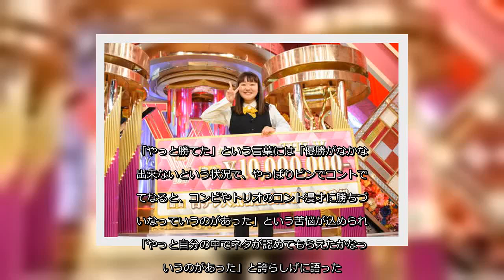✅ 笑いの女王を決める「女芸人NO・1決定戦 THE W」の決勝戦が14日、東京・日本テレビで行われ、吉住（31）が栄冠を手にした。エントリー総数646組の頂点に… - 日刊スポーツ新聞社のニュース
✍   笑いの女王を決める「女芸人NO・1決定戦　THE　W」の決勝戦が14日、東京・日本テレビで行われ、吉住（31）が栄冠を手にした。エントリー総数646組の頂点に立ち、賞金1000万円と日テレ系人気番組出演権と冠番組の権利を獲得した。 吉住はBブロック3組目で登場し、「女審判」のネタでファーストステージを突破。Aブロックを勝ち上がった紅しょうがとの最終決戦では「銀行強盗の最中に支店長に思いを寄せる行員」のネタを披露し、第4代女王に輝いた。 優勝が決まると信じられないという表情を浮かべて両手で顔を覆った。涙を流し「こんな明るいところにいられる人間じゃないんですよ」とひと言。そして「先輩にこれだけやっておけっていわれたので」と断りを入れて「どうも石原良純です」と締めた。 日テレ系での生放送終了後、オンライン優勝会見に臨んだ吉住は「正直、やっと勝てたかという感じですね。ネタをずっとやり続けてきたので、賞レースという大会で優勝できたのが本当にうれしいです」と改めて喜びを語った。 今大会は4回目の挑戦。他にも賞レースの決勝には進出するも頂点には立てなかった。「やっと勝てた」という言葉には「優勝がなかなか出来ないという状況で、やっぱりピンでコントでってなると、コンビやトリオのコント漫才に勝ちづらいなっていうのがあった」という苦悩が込められ、「やっと自分の中でネタが認めてもらえたかなっていうのがあった」と誇らしげに語った。 賞金1000万円の使い道については「私は整骨院に行くのが趣味で、肩とか首とか腰とかが悪いんですけど、今はちょっと近場しか行けていないので、全国を巡りたい」と願望を明かした。そして「あとは人力舎のみんなにおいしいもの食べさせてあげたい」と心優しい一面をみせた。 Bブロックは鮮烈なネタを披露したAマッソや初代女王ゆりやんレトリィバァ（30）、前回準優勝のはなしょーなど強敵が多かった。「特にあたりたくない4組が集まっていた。ちょっと勝つという自信というか、自分のネタを信じてやるしかない」と挑んだ結果、優勝につながった。 喜びを伝えたい人については「人力舎のみんなですかね」。同事務所は先輩のアンジャッシュ渡部建（48）の不倫騒動などで揺れていた年だっただけに「なんか良いニュースをもたらせたかなって思うので。少しでもみんなを笑顔に出来たらいいなって思って、すぐ伝えたいで ...